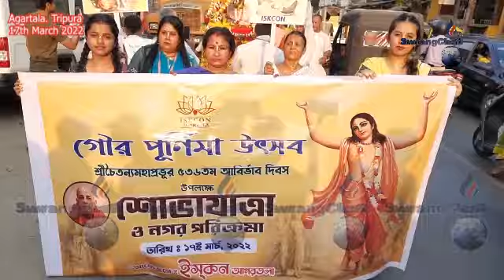II ISKON MWTAI NOKNI BWKHAKTWI LAHAR HIMBOTOK II